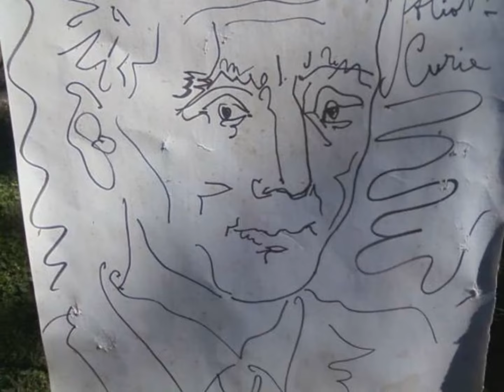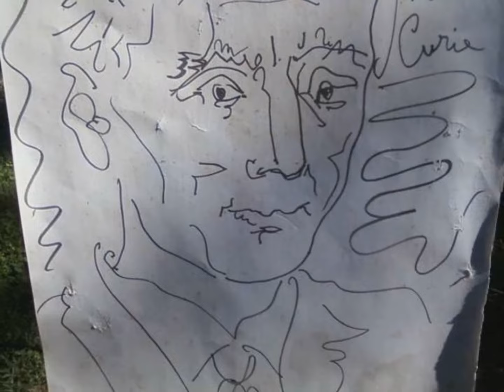Picasso Frédéric Joliot-curie.Side by side with erie tha artist.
Thank you so very much for viewing my art work and Picasso's Frédéric Joliot-curie side by side.
The picasso is a drawing and its number 95/200.You can find a copy on ebay.com but most likely it will be number like 95 of a 1000.
My art work is a 4'by4' oils on canvas and its one of akind. smiling. I only been painting for right at 40 years and sometimes I wonder if Picasso and the other great artist made there frames and easles as I do.
erie tha artist